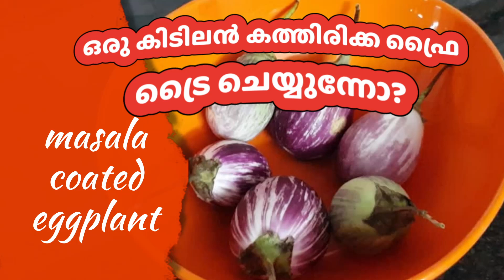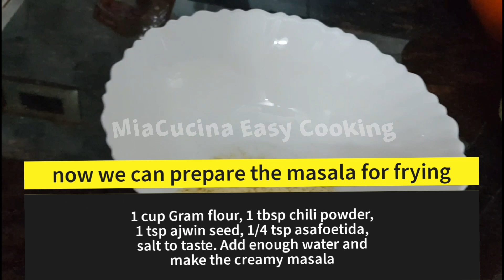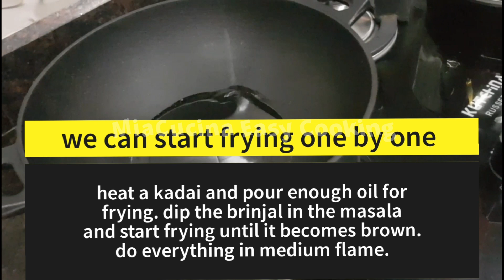Spicy & Tasty Brinjal Fry | ഒരു കിടിലൻ കത്തിരിക്ക ഫ്രൈ ട്രൈ ചെയ്യുന്നോ?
In this channel, we are trying to bring both South Indian (Kerala) and Italian cooking recipes with a special touch. In addition, we are sharing videos on tips and tricks in the kitchen. Also we are including some travel Vlogs.
VIDEO EDITING SOFTWARE: DaVinci Resolve 17 | WONDERSHARE FILMORA | DOODLE MAKER | CANVA
VIDEO EDITING : MACBOOK AIR M1
VIDEO RECORDING:  SAMSUNG GALAXY S8 PLUS & IPHONE 12
SOUND RECORDING:  LarmTek

ഏറ്റവും പുതിയ വിഡിയോകൾക്കായി ചാനൽ സബ്സ്ക്രൈബ് ചെയ്യാൻ മറക്കരുത്.